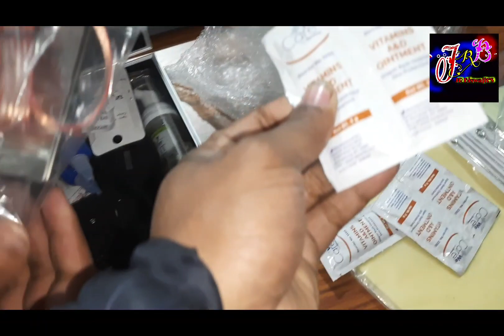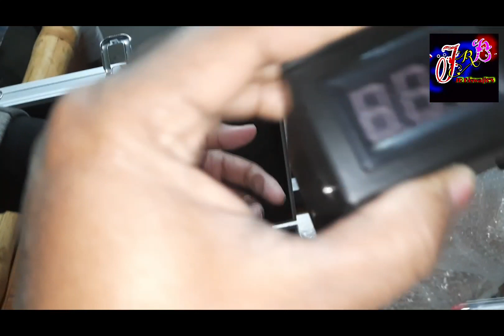TaTToo MacHine UnboXing FLipkart //🔥🔥Kya Nikla😱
Background Music
Song :Jarico - Retrovi (NCS BEST OF )